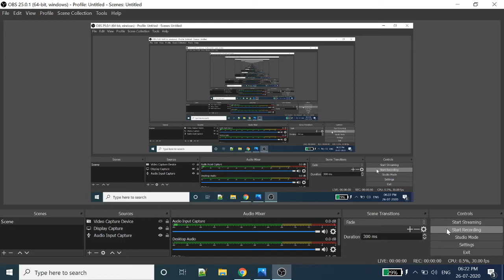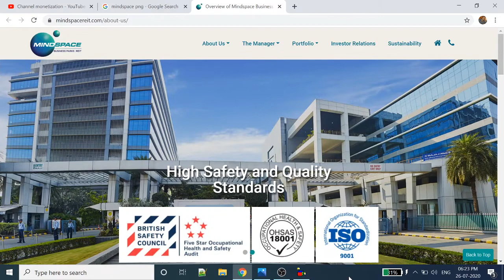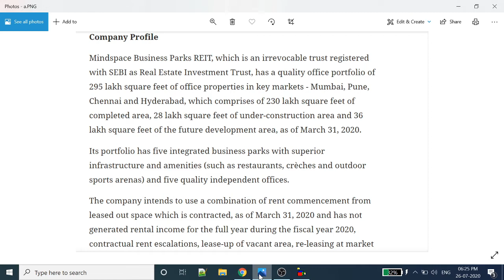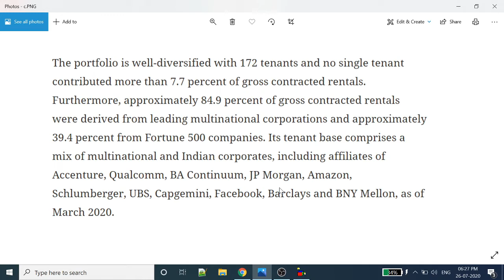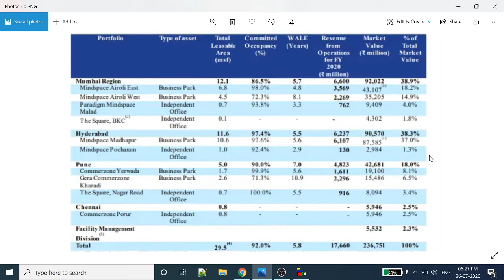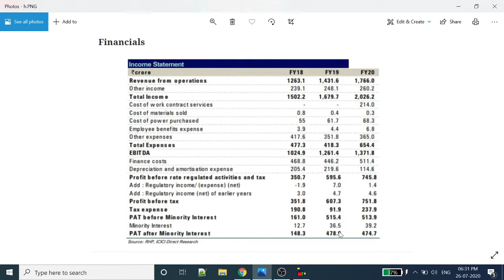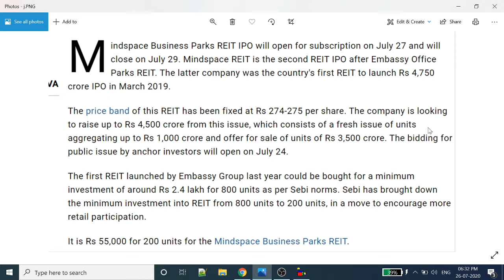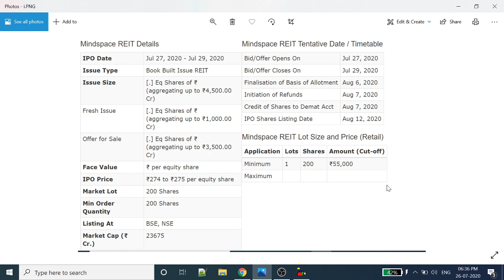Mindspace IPO | Fundamental Analysis | Intraday | Tamil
crudeoil strategy
crudeOil Intraday strategy
zerodha smallcase
zerodha streak
intraday screener